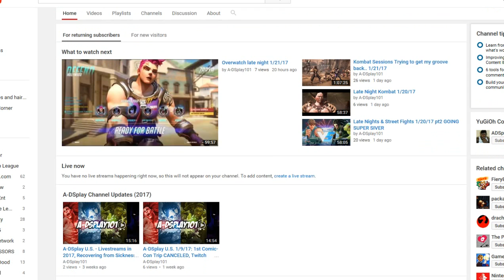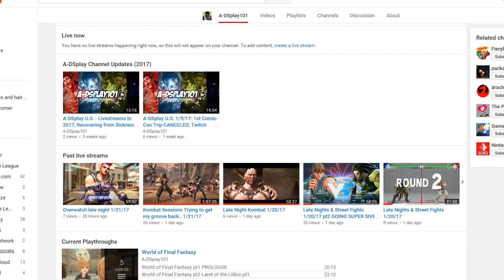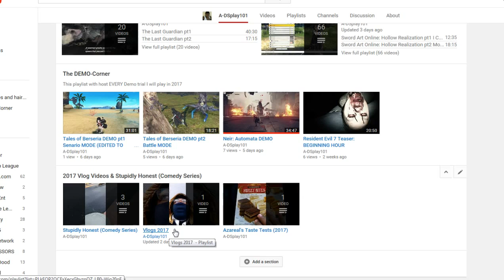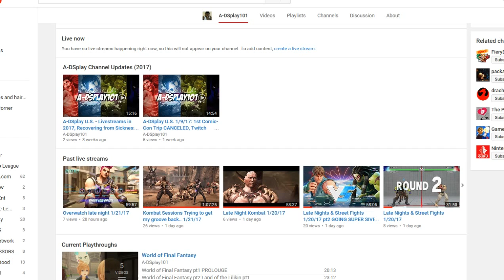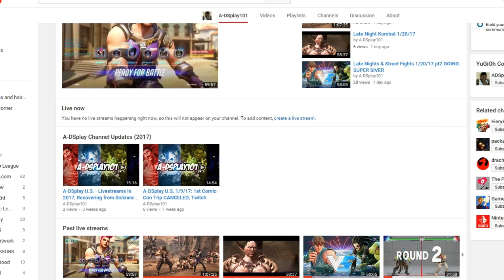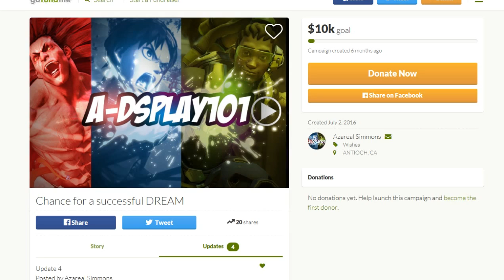ADSplay U.S. 1/22/17: Resident Evil Biohazard, Tales of Beseria, Negatives with TGN & more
This we the continuation of World of Final Fantasy, the release of Resident Evil Biohazard & Tales of Beseria.